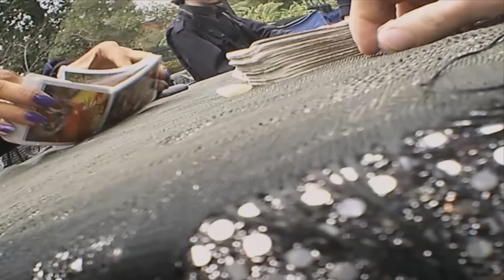Are these Tarot Card Readings Real?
Conor gets his tarot reading done, is it legitimate or is it a scam?
Have you been scammed before? Tells us about in the comments!